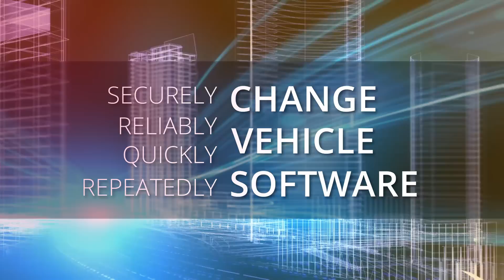Enabling the Software Defined Car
The critical convergence of scalable OTA software management, cybersecurity, and big data analytics is here.